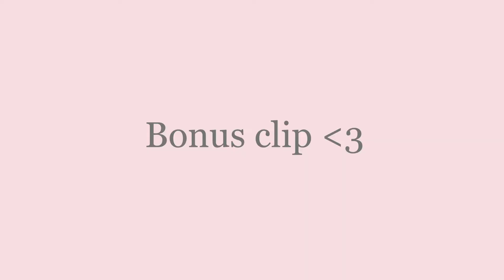Thursday's Child Has Far To Go- TXT (Valorant Marshal Montage)